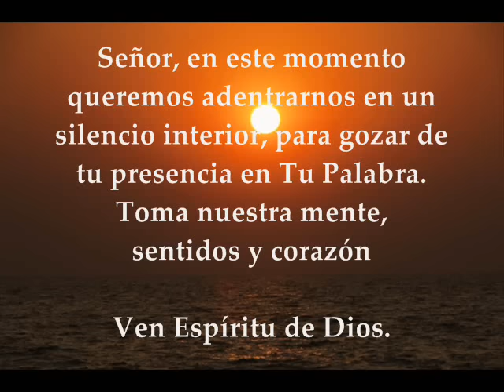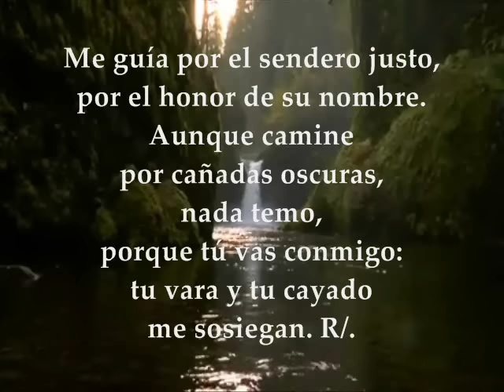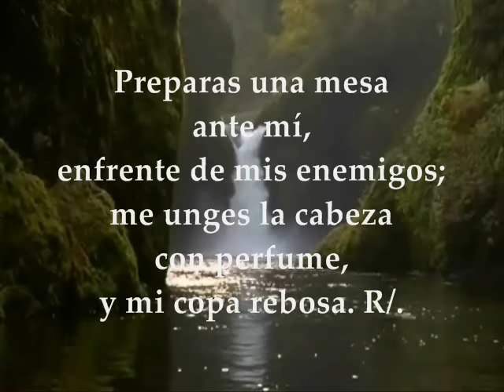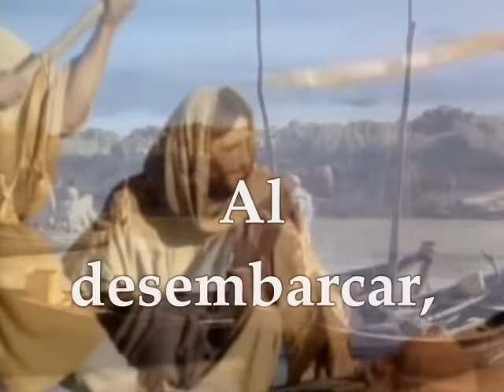Evangelio del día | Lecturas Sábado 4 de Febrero de 2017 [San Marcos 6, 30-34] Semana IV T.O.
Te invitamos a orar, escuchar, meditar y compartir el evangelio del día y las lecturas biblicas correspondientes al día Sábado 4 de Febrero de 2017 Semana IV Tiempo Ordinario PRIMERA LECTURA : De la carta a los Hebreos 13, 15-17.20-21 SALMO:22 R/.El Señor es mi pastor, nada me falta EVANGELIO: San Marcos 6: 30-34